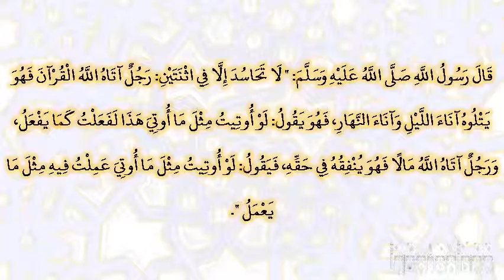صحيح البخارى - كتاب التوحيد - 7528 - باب قول النبي صلى الله عليه وسلم «رجل آتاه الله القرآن فهو ي...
صحيح البخارى - كتاب التوحيد - 7528 - باب قول النبي صلى الله عليه وسلم «رجل آتاه الله القرآن فهو يقوم به آناء الليل والنهار، ورجل يقول لو أوتيت مثل ما أوتي هذا فعلت كما يفعل»
حدثنا قتيبة، حدثنا جرير، عن الأعمش، عن أبي صالح، عن أبي هريرة، قال: قال رسول الله صلى الله عليه وسلم: "لا تحاسد إلا في اثنتين: رجل آتاه الله القرآن فهو يتلوه آناء الليل وآناء النهار، فهو يقول: لو أوتيت مثل ما أوتي هذا لفعلت كما يفعل، ورجل آتاه الله مالا فهو ينفقه في حقه، فيقول: لو أوتيت مثل ما أوتي عملت فيه مثل ما يعمل".